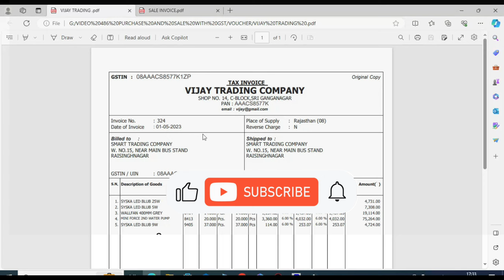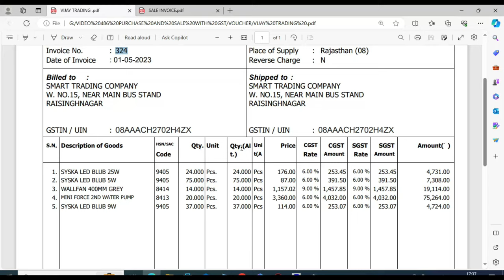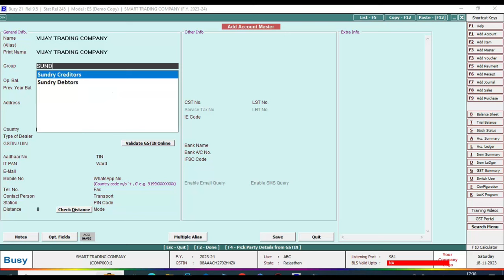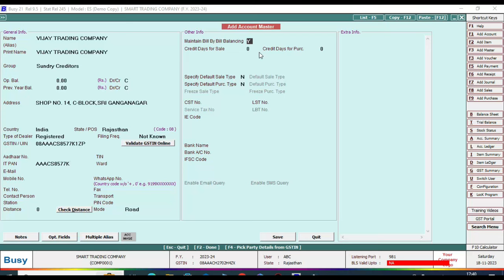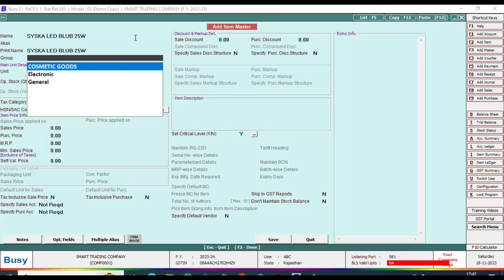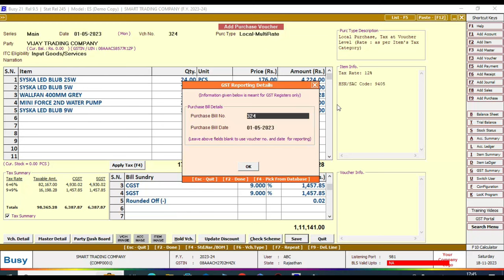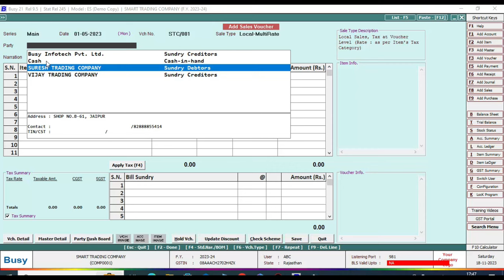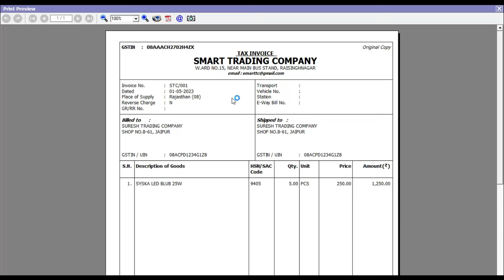Purchase and Sale Voucher with GST Tax Entry in Busy | Tax Invoice in Busy